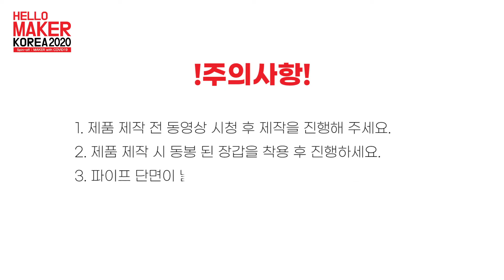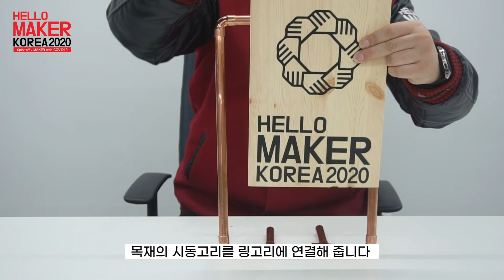[헬로메이커] 2020 헬로메이커 메이킹 영상, 나만의 입간판 만들기!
[국립부산과학관_나만의 입간판 만들기]

2020 헬로메이커
메이킹 영상,
나만의 입간판 만들기!

주의사항을 꼭!
읽어보고,
동영상을 끝까지
시청한 뒤
제작해 주세요!

우리 모두
안전하고 재미있게
나만의 입간판을
만들어 보아요~!

그럼 바로
입간판을 만들러
출발~!